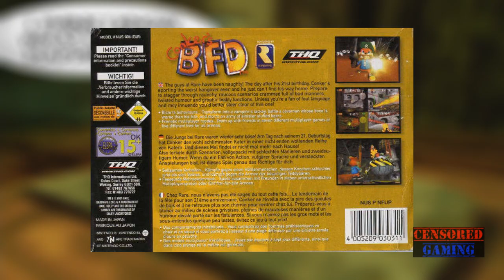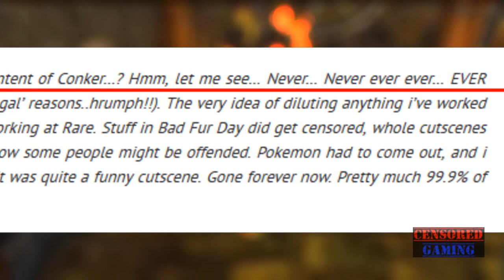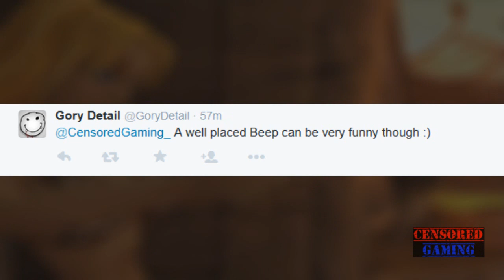Conker's Bad Fur Day/Live & Reloaded Censorship - Censored Gaming Ft. Games Nosh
Did you know Conker's Bad Fur Day  was censored in many ways? Come and see how!

This video takes you on a history trip and presents a behind the scenes comparison of the controversial differences between all of the Conker BFD versions - the two uncovered early builds of the N64 game (the ETCS version and NTSC debug build) and the Xbox platform's Live and Reloaded remake!
Thanks so much to Tojeka Steve from Games Nosh for guest narrating! Make sure you check out:

Censored Gaming is the definitive resource for censored gaming - committed to covering all examples of video game censorship.

Want to report a version difference or another case of censorship? Please feel free to send a message.